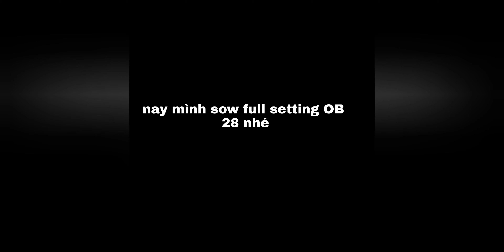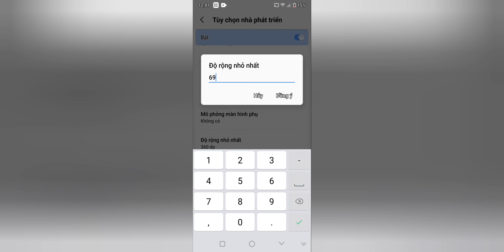[Free Fire] Sow Full Setting OB 28 Kèm dpi Otu Mất Mũ |Long Badboy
Anh em ủng Hộ mình nhá